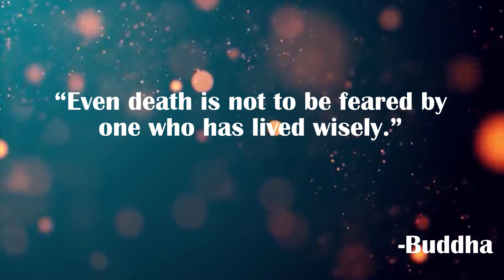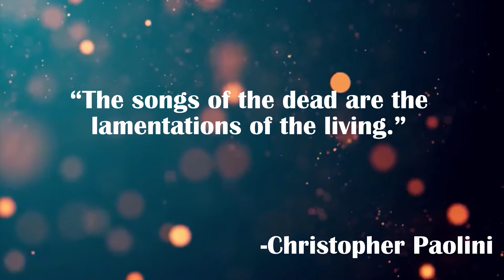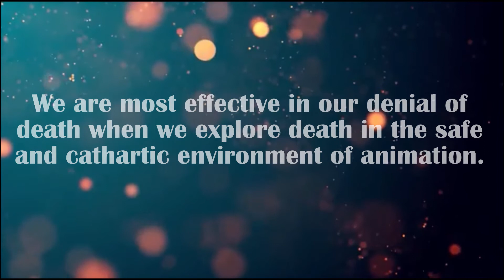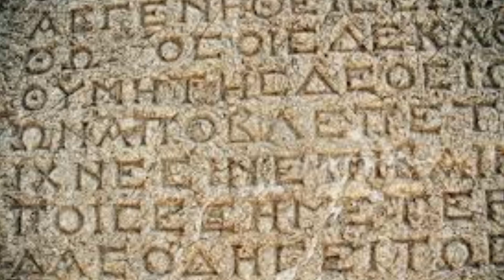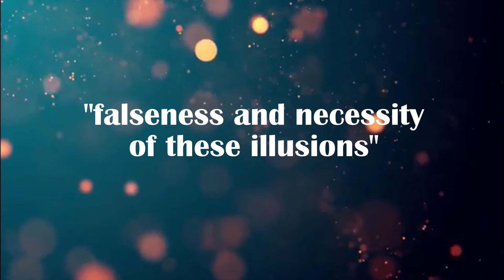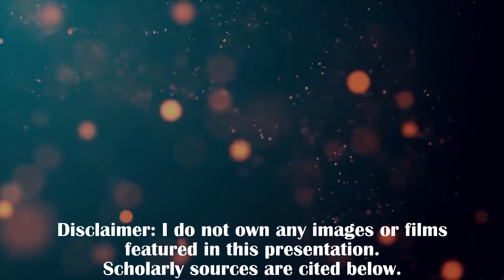Ch.1 of "Mortality's Wilting Flower" - How Animated Films Soothe Our Souls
"Mortality's Wilting Flower" - Terror Management Theory & Music in Animated Films

I've always been so intrigued by the dark themes in animation that always seem to catch me off-guard. Here I am, watching this cute movie, and suddenly I'm under attack. So, I created this 10-part series for my university's honors project, and I've posted it here in case anyone is interested! I'll post the following chapters as I finish them. Let me know what y'all think!

Sources in this Episode:

Albom, Mitch. Tuesdays with Morrie. Doubleday, 1997.
Becker, Ernest. “Introduction: Human Nature and the Heroic.” “The Terror of Death.” “The Recasting of Some Basic Psychoanalytic Ideas.” The Denial of Death, Free Press, 1973.
Cardany, Audrey Berger. “Mitigating Death Anxiety: Identifying Music’s Role in Terror Management.” Psychology of Music, vol. 46, no. 1, 2017, pp. 3–17., doi:10.1177/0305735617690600.
Clare, Cassandra. Queen of Air and Darkness. Simon & Schuster UK, 2019.
McMahon, Jennifer L. “Visions of Death: Native American Cinema and the Transformative Power of Death.” Death in Classic and Contemporary Film: Fade to Black, Palgrave Macmillan; 2013th Edition, 2013.
Mytnik, Joanna. “Educational and Therapeutic Impact of Contemporary Animated Film Characters on the Viewer.” University of Bialystok, 11 Feb. 2018, doi:10.19265/KP.2018.211151.
Solomon, Sheldon, et al. Worm at the Core: On the Role of Death in Life. Random House, 2015.
Tenzek, Kelly E., and Bonnie M. Nickels. “End-of-Life in Disney and Pixar Films: An Opportunity for Engaging in Difficult Conversation.” OMEGA - Journal of Death and Dying, vol. 80, no. 1, 2017, pp. 49–68., doi:10.1177/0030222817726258.
“Terror Management Theory.” Psychology Today, Sussex Publishers,

Series Bibliography:

Biedenharn, Isabella. “Mirror, Mirror on the Wall...” Collector's Edition, Entertainment Weekly: The Ultimate Guide to Beauty and the Beast, 2017, pp. 38–41.
“Cracks in the Shields.” Worm at the Core: On the Role of Death in Life, by Sheldon Solomon et al., Random House, 2015.
“Fears and Phobias (for Teens) - Nemours KidsHealth.” Edited by KidsHealth Behavioral Health Experts, KidsHealth, The Nemours Foundation,
Lieberman, Joel D., and Mark Fergus. “The End Is Near: Mortality Salience in Apocalyptic Films.” Death in Classic and Contemporary Film: Fade to Black, Palgrave Macmillan; 2013th Edition, 2013.
“Living with Death.” Worm at the Core: On the Role of Death in Life, by Sheldon Solomon et al., Random House, 2015.
Parry, Alan. “Why We Tell Stories: The Narrative Construction of Reality.” Transactional Analysis Journal, vol. 27, no. 2, 1997, pp. 118–127., doi:10.1177/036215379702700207.

Films: Coco (2017); Brother Bear (2003); Moana (2016); Frozen 2 (2019); The Little Prince (2015); 9 (2009); Mulan (1998); Frozen (2013); The Breadwinner (2017); Kung Fu Panda 2 (2011); [Kahlil Gibran's "The Prophet" (2014)]